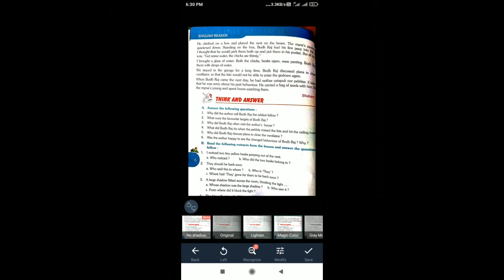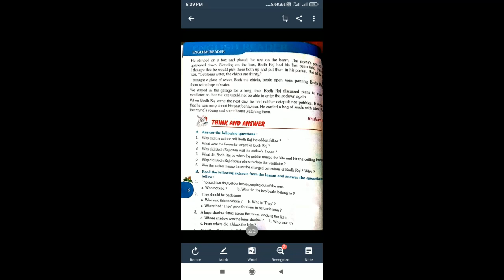5TH STD ENGLISH THE BOY WITH A CATAPULT PART 3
BY CHAITHRA MADAM SRI SHIVA IDYA KENDRA (R)